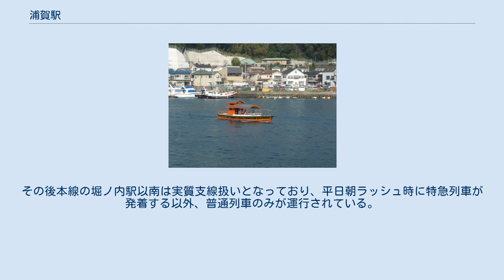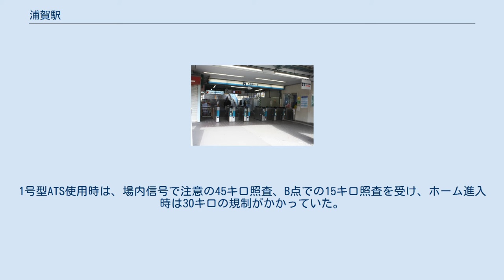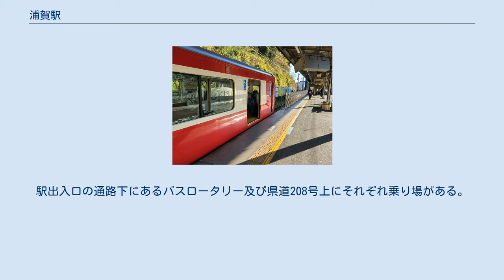浦賀駅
浦賀駅（うらがえき）は、神奈川県横須賀市浦賀一丁目にある、京浜急行電鉄本線の駅。
本線の終着駅である。
 8両編成対応の島式ホーム1面2線を有する地上駅。
線路は当駅の構内で途切れている。
線路は概ね南北に走り、駅舎はホームの南側に接した高台にあり、通路によって地上と連絡している。
1957年（昭和32年）以前には地上、つまり現在のバスターミナル部分に設置されていた。
昭和50年代前半まで、駅前の横断歩道を跨ぐコンクリートの鉄橋受跡が存在し、久里浜方面に引き上げ線跡が存在した（現在の駐車場、駐輪場）。
また、現在の京急ストア建設前は有効長の短いホームや留置線が存在し、かつての繁栄時代を残していた。
 かつては、当駅より先、久里浜・三崎方面への延伸が計画されていた。
しかし、太平洋戦争に際して久里浜への早急な鉄道延伸が求められたとき、その計画は破棄された。
浦賀経由ではトンネル掘削に時間を要することなどから堀ノ内駅から別に久里浜線が建設された。
その後本線の堀ノ内駅以南は実質支線扱いとなっており、平日朝ラッシュ時に特急列車が発着する以外、普通列車のみが運行されている。
 2013年2月、駅舎部分のみ、駅名表示板が京急蒲田駅と同様の物に更新されたが、順次ホーム部分も更新された。
また、C-ATS使用開始時から車止めが更新され、停止位置が若干品川寄りに変更された。
これは構内進入時の速度が上がったためと推測される。
1号型ATS使用時は、場内信号で注意の45キロ照査、B点での15キロ照査を受け、ホーム進入時は30キロの規制がかかっていた。
 ゴジラが当駅付近の観音崎にある「たたら浜」に上陸したという設定に因み、2008年11月21日から、映画『ゴジラ』のメインテーマ（伊福部昭作曲）をアレンジしたものを接近メロディとして使用している。
 2020年（令和2年）度の1日平均乗降人員は15,181人であり、京急線全72駅中34位。
 西渡船場から愛宕丸を撮影 駅前に設置されている「浦賀駅」が最寄りバス停。
駅出入口の通路下にあるバスロータリー及び県道208号上にそれぞれ乗り場がある。
全路線京浜急行バスによる運行。